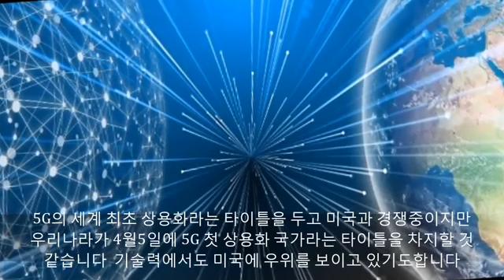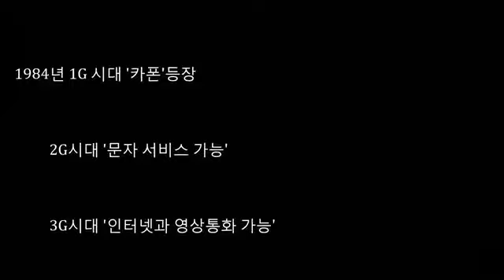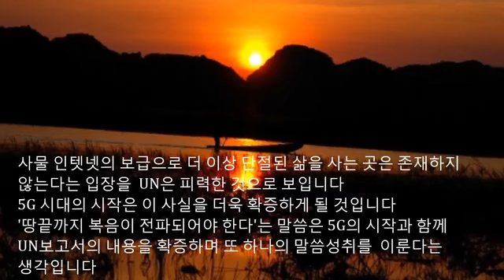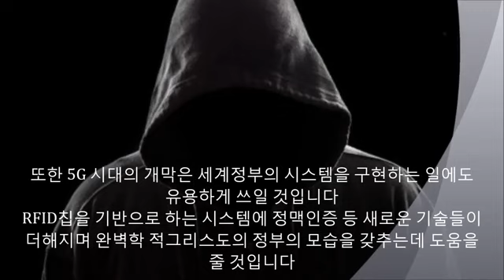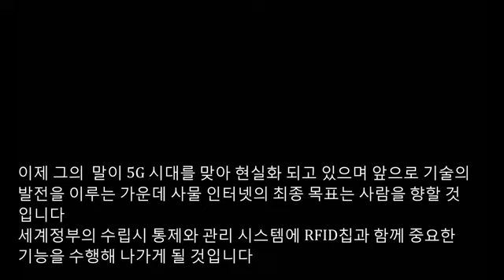5G시대와 사물인터넷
영상출처 : FINAL TV